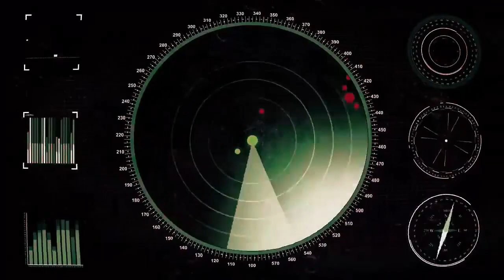[Battle of warships] Funny moments USS Arkansas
This a short funny moments with the uss Arkansas battle ship, which is good for making fire on the other ships, i hope you guys like it!